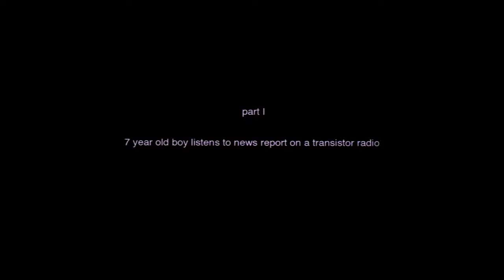Sea Series 10 2011 Movie Trailer HD TIFF